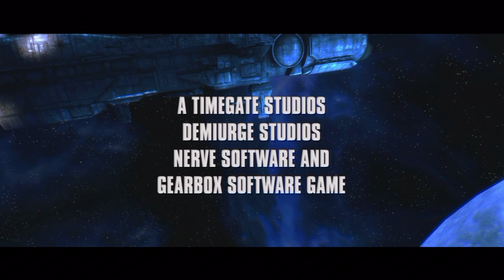Aliens: Colonial Marines (PS3) Co-op - Level 01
I kept falling asleep while recording this.